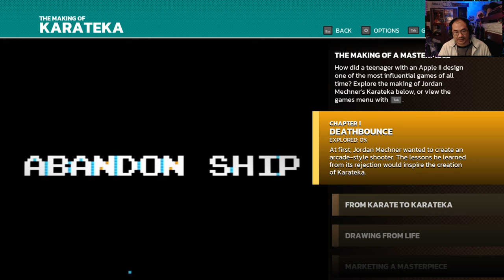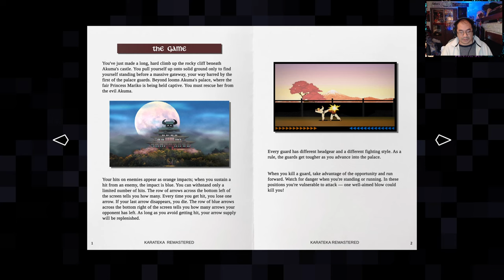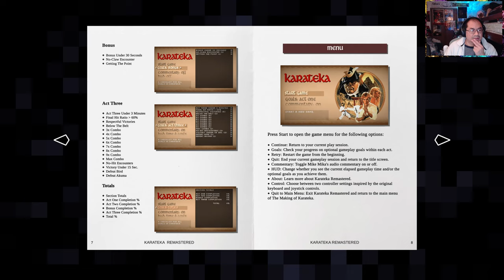Karateka Remastered [1] COMPLETED